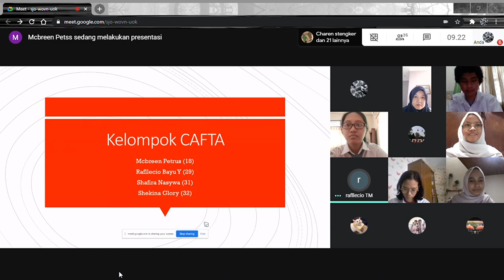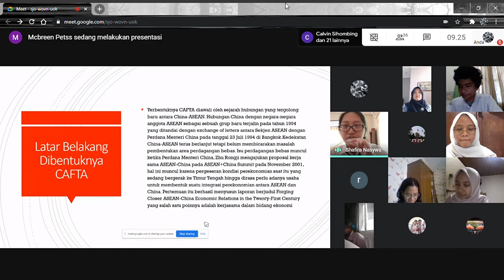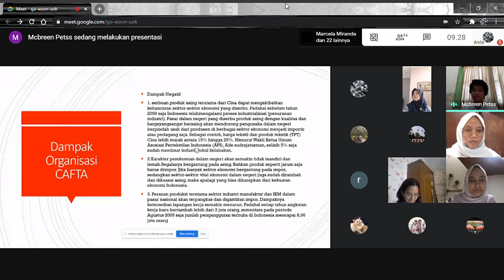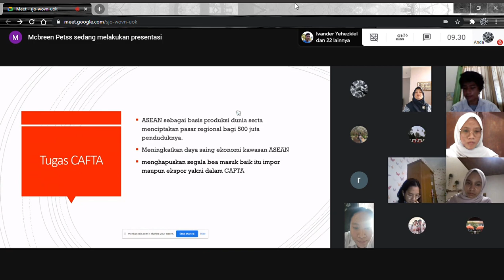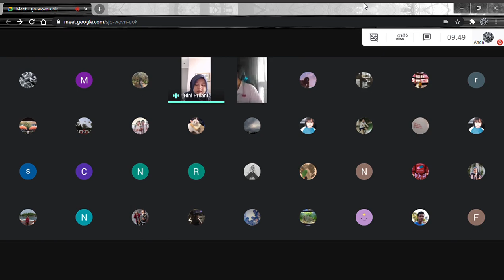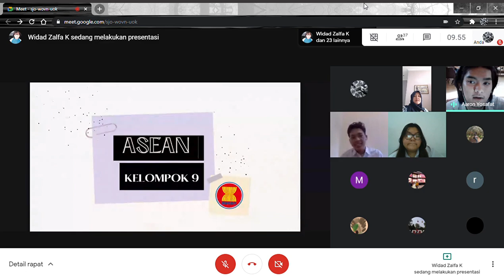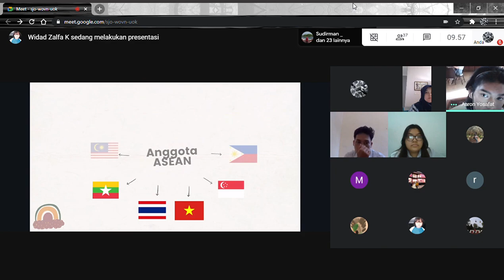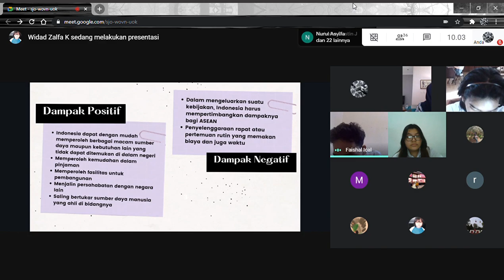Sejarah Peminatan | Presentasi Organinsasi Dunia Kelompok 8,9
Kelompok 8 : CAFTA
Kelompok 9 : ASEAN